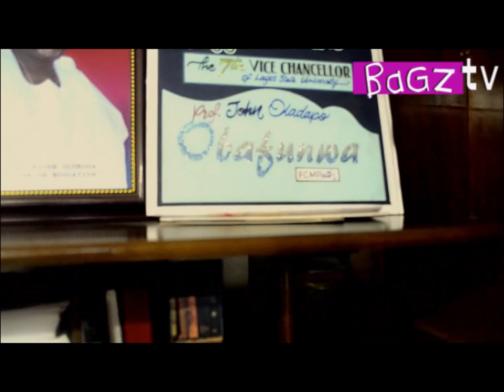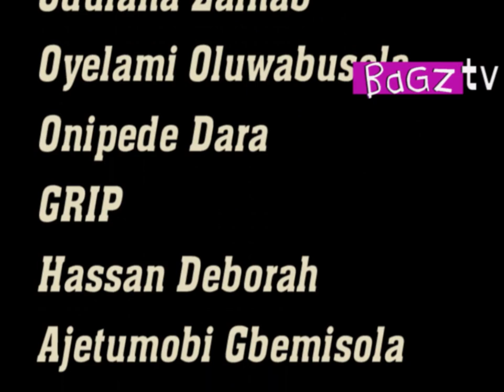Bagz Tv - Interview with Professor John Oladapo Obafunwa (Vice Chancellor, Lagos State University)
Today on Up, Close and Personal with Tincabell Davids we interview the Vice Chancellor of the Lagos State University, Professor John Oladapo Obafunwa. He shares a little about himself to us. Watch and enjoy...
Up, Close and Personal With Tincabell Davids only on Bagz Tv.